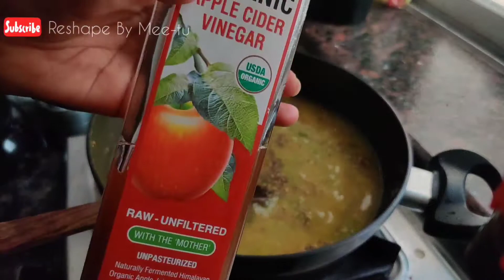What I Ate Today | How To Lose Weight | Trying Intermittent Fasting | Clear vegetable soup recipe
What I Ate Today Vlog | I tried Intermittent Fasting For Weighloss with Rujuta Diwekar Diet Plan tips

Hi Friends in this video i show my morning to evening routine for meal plan, weighloss meal plan , morning to evening productive indian job & Fitness routine.

Full day indian meal plan What i eat in a day for fat loss | Reshape By Mee-tu

Hi fam❤️

I am following intermittent fasting with Rujuta Diwekar diet plan. Hope you will enjoy this video ❤️

Topics covered :
Rujuta Diwekar Diet Plan
I tried Rujuta Diwekar Diet Plan
Indian Meal Plan For Weighloss
Summer Diet Plan for weighloss
Weighloss Diet Plan
Diet Plan To Lose Weight
Weighloss Recipes In Hindi
How to lose weight in hindi
How to weigh loss fast at home
How to weigh loss at home
Intermittent Fasting To Lose Weight
Weight loss recipes veg
I tried intermittent fasting